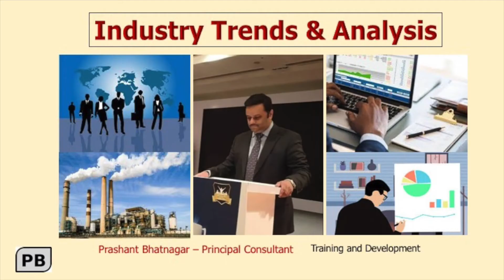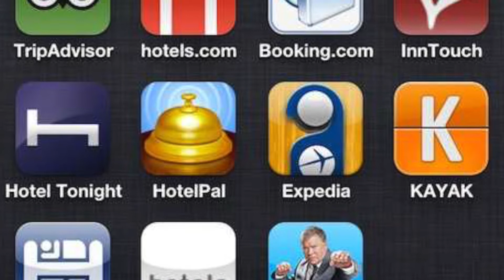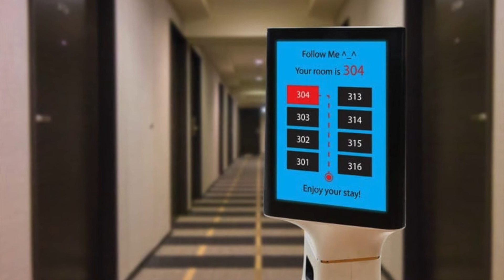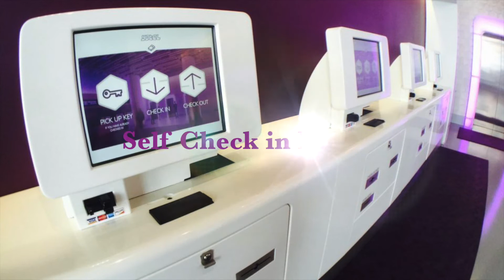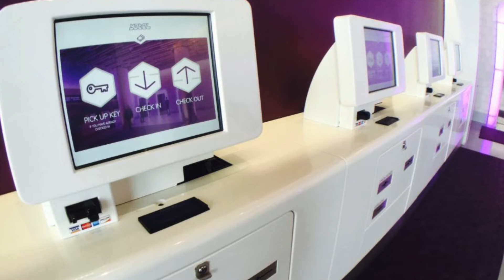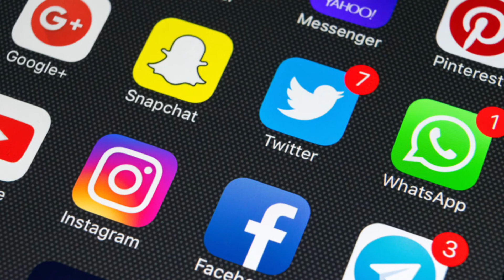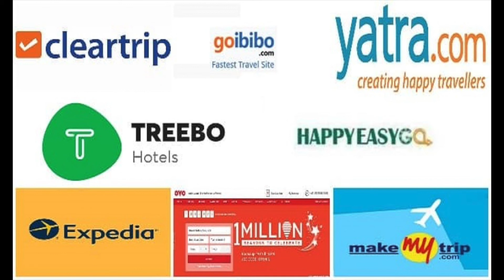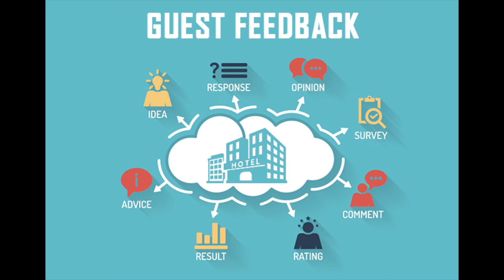Hotel Trends - Cutting Edge Digital Technology.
Hotel Industry Trends and the impact of Digital Technology on Hotel Businesses across the globe.